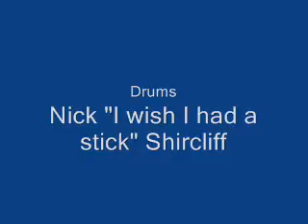Edited cover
Cover of Stranglehold done by friends band, edited by me